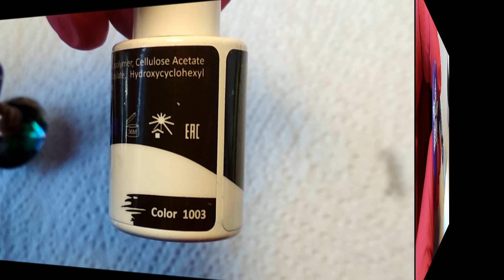Nail Design ideas/Дизайн Ногтей ПЕНОЙ/BUBBLE NAILS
👉Автор технологии: @lovepuff53

автор работ 🔵🔵🔵
Nail Art - Design in Beauty